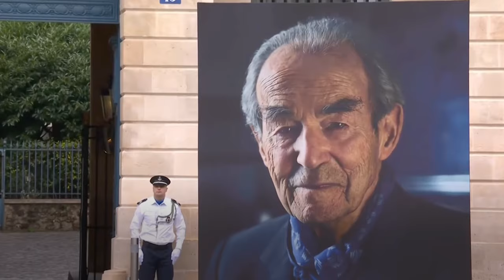Emmanuel Macron rend hommage à Robert Badinter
Emmanuel Macron a présidé la cérémonie d’hommage national à Robert Badinter, ce vendredi 14 février, place Vendôme, devant le ministère de la Justice, là où l’ancien garde des Sceaux socialiste a défendu l’abolition de la peine de mort en 1981.

Avant d’annoncer sa Panthéonisation, à la toute fin de son discours, le président de la République a salué la mémoire de ce « géant du siècle » tout en faisant « le serment » de protéger son héritage et ses « idéaux menacés ».